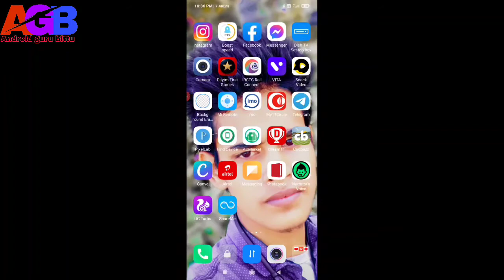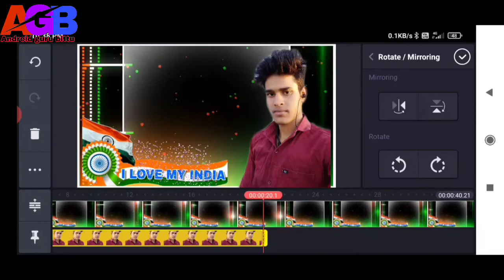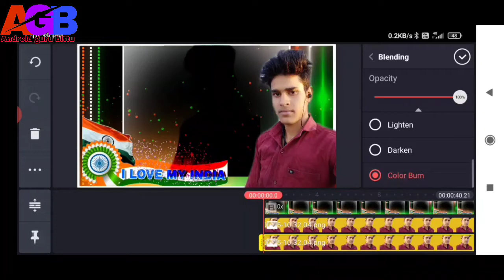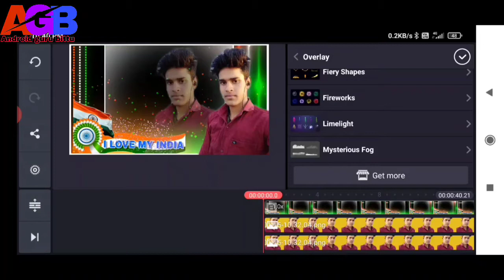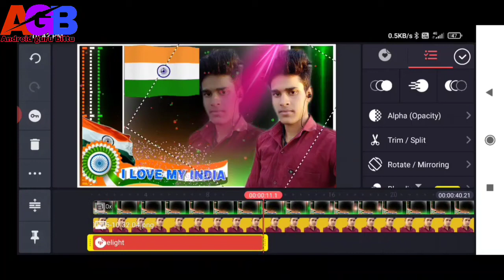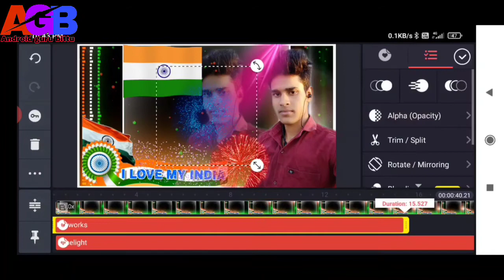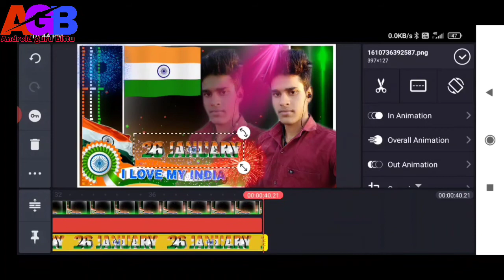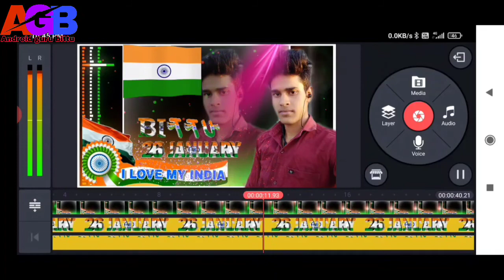26 जनवरी के लिए वाट्सऐप स्टेट्स बनाये||How to make Independence day status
WhatsApp status banaye, status kaise banaye, attitude status banana sikhe,
26 january ke liye status banaye, indepence day status,